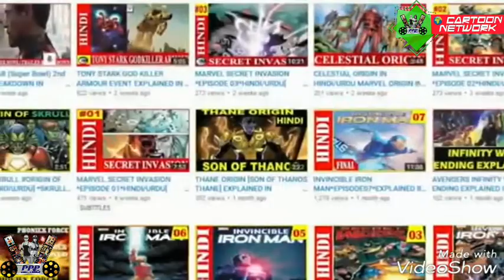THANOS RISING(Thanos Return)EPISODE 03 ||HINDI/URDU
PPP TV cartoon network hindi